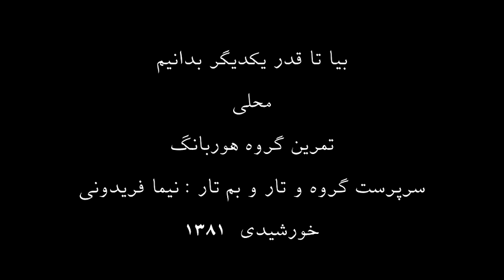بیا تا قدر یکدیگر بدانیم تمرین گروه هوربانگ سرپرست گروه و تار و بم تار نیما فریدونی 1381 خورشیدی